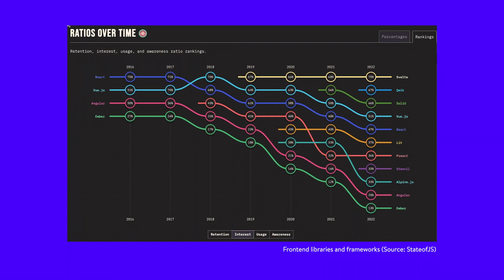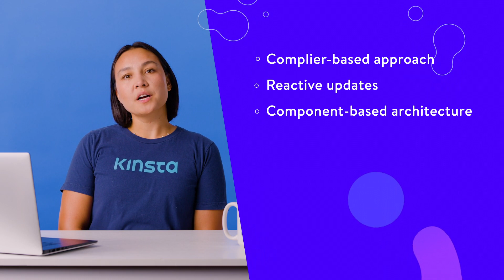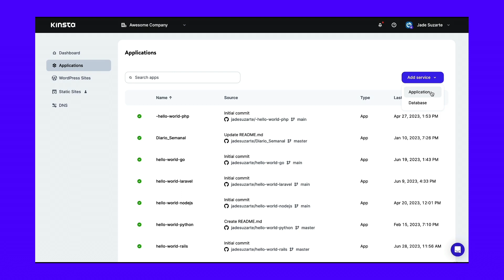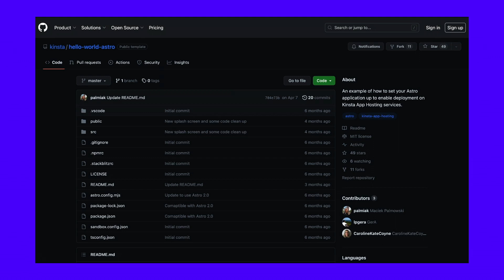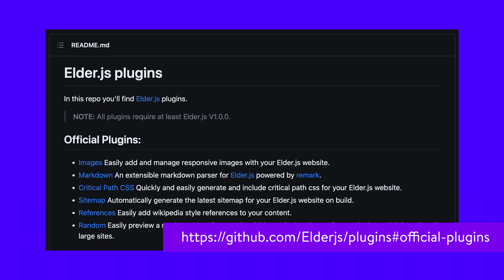Top 3 Svelte Static Site Generators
Speed, simplicity, and enhanced security – static site generators have it all! But did you know that Svelte-based SSGs offer even more advantages, such as smaller bundle sizes and rapid rendering?

In recent years, static site generators (SSGs) have experienced a surge in popularity among developers because of their simplicity, speed, and security benefits. They’re often used for blogs, documentation, portfolios, and ecommerce sites.

In this video, we will take a closer look at three static site generators that use Svelte and discuss why they could be a game-changer for your next web development projects.

Kinsta provides Application, Database, and Managed WordPress Hosting. Powered by Google Cloud Platform’s premium tier network and compute-optimized C2 virtual machines, Kinsta delivers enterprise-level security, a free CDN global edge network with 200+ PoPs, and 24/7/365 support.

🚀 Don’t let unnecessarily complicated and underperforming hosts delay your projects. Explore our plans and resource-based pricing to find the perfect fit to run your applications, databases, or WordPress sites

🕘Timestamps

0:00 Intro
2:23 SvelteKit
3:27 How To Deploy a SvelteKit Static Site on Kinsta
3:40 Astro
4:56 How To Deploy an Astro Static Site on Kinsta
5:04 Elder.js
6:28 How To Deploy an Elder.js Static Site on Kinsta
6:42 How To Choose The Best Svelte Static Site Generator for Your Website
7:17 Summary

📚 Resources

3️⃣ Top 3 Svelte Static Site Generators for Maximum Performance